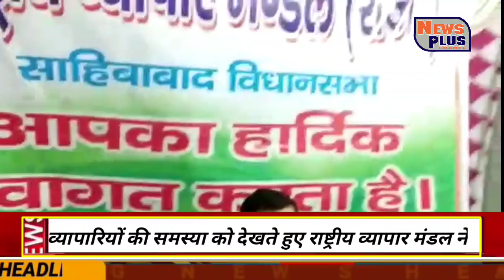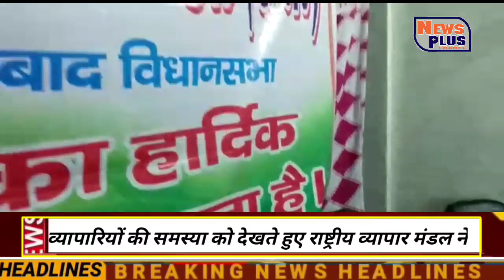व्यापारियों की समस्या को देखते हुए राष्ट्रीय व्यापार मंडल ने